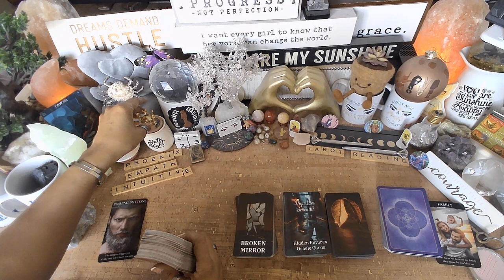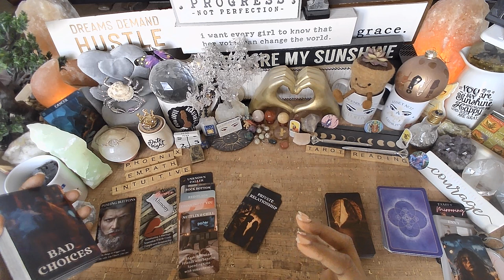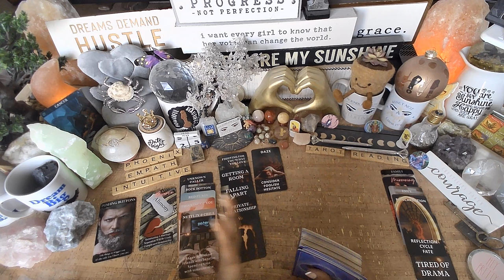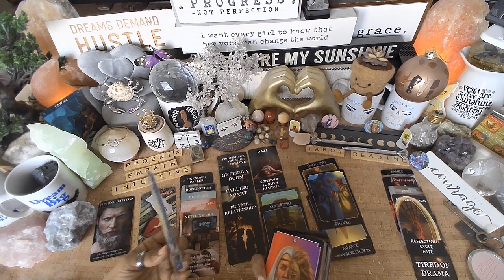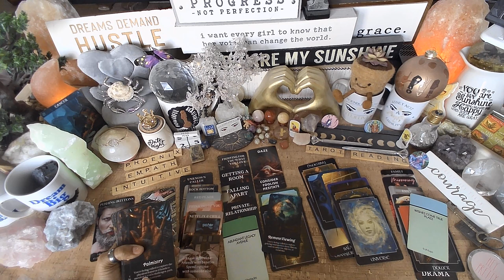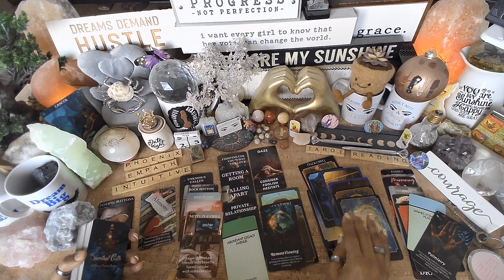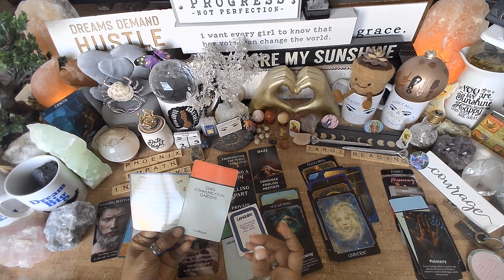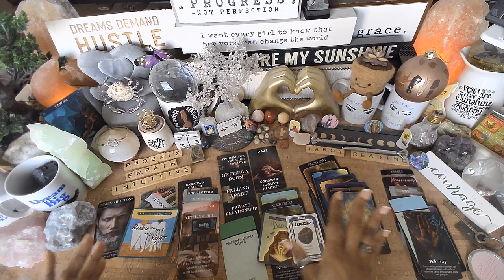♋️ Cancer ♋️ Tired Of The Drama | Push Your Buttons Anymore